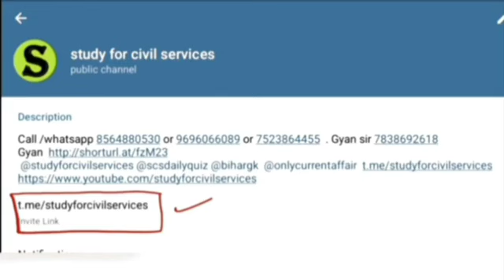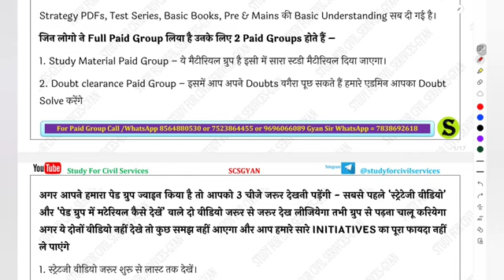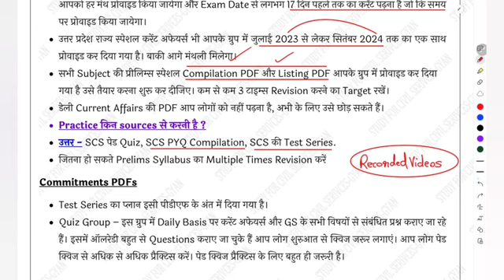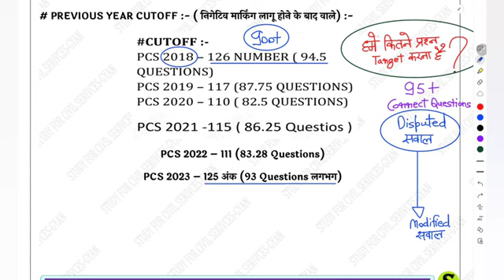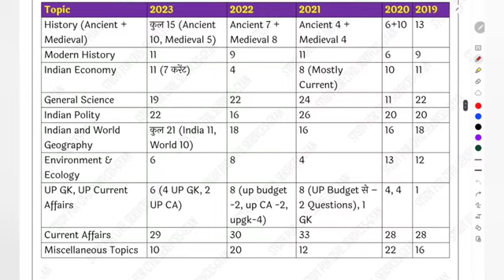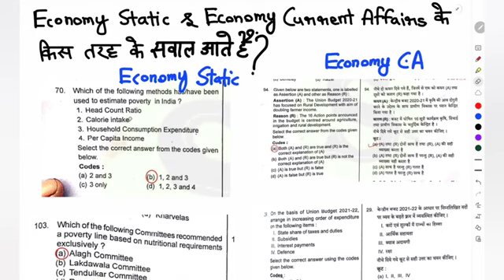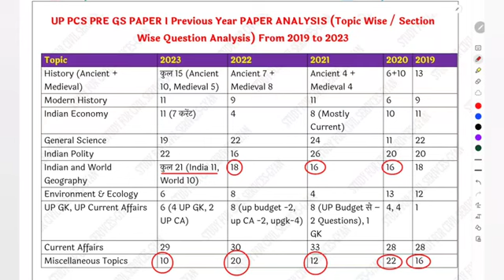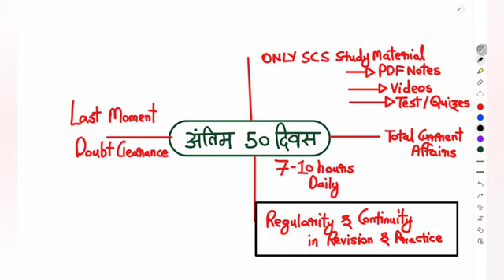uppcs 2024 New exam date? Posts 1000+ VACANCY last days best STRATEGY uppsc pre to 💯crack pcs CUTOFF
UPPCS 2024 prelims me Bumper posts badh gayi hain ! New Exam Date confirmed ?
Last days Smart strategy &  Most imp topics  How to crack up pcs 2024 CUTOFF ?
अभी भी TIME है , आज से भी studyforcivilservices paid group join करके सिर्फ follow भी कर लिए तो चाहें जैसा पेपर आ जाए,  आराम से सिलेक्शन हो सकता है
up pcs 2024 complete preparation strategy | how to prepare for uppsc pre & mains together by Gyan sir
 Complete Integrated, comprehensive gyan sir Strategy to prepare Pre, Mains together. how to Crack uppsc 2023 , how to study , how to prepare for up pcs 2024 types of posts sdm dsp, latest cut off trend analysis
UPPCS 2024 study plan🔥New Syllabus PATTERN💯 PREPARATION STRATEGY online best coaching course
up pcs 2024 notification New syllabus Pattern complete preparation strategy Gyan sir uppsc taiyari
उत्तर प्रदेश लोक सेवा आयोग uttar pradesh public service commission uppsc uppcs up pcs psc ro aro beo 2024 की तैयारी करनी है तो इन दोनों टेलीग्राम चैनल को जरूर ज्वाइन करके रखिये और इसमें दिए जाने वाले सारे UPDATES देखते रहिये I सबसे पहले इस वीडियो ) को देखकर telegram को google playstore से install करिए , फिर इन दोनों FREE channels को TELEGRAM APP से OPEN करिए और JOIN करिए FREE मे 👇👇

0:00 intro
0:10 uppcs prelims last one month strategy
1:00 uppsc strategy uppcs ki book list in hindi how to study for uppcs how to prepare how to crack
1:20 uppsc strategy for 2024
1:40 uppsc strategy for beginners
1:30 uppsc strategy prelims
1:50 uppcs ki taiyari kaise ki jaati hai
2:10 uppcs ki taiyari kaise kare syllabus
2:20 uppsc strategy hindi medium
2:40 uppcs ki taiyari kaise kare karen 2024
3:00 uppcs ki vacancy kab aayegi 2024
3:40 uppcs ki taiyari ke liye book
4:00 uppsc exam calendar
4:50 uppsc exam preparation
5:20 uppsc exam notification
6:00 up pcs syllabus
6:10 uppsc pattern change
6:20 uppsc pattern and syllabus uppsc 2024 exam date
6:30 uppsc pattern prelims
6:50 uppcs ka syllabus
7:00 uppsc pattern in hindi uppcs 2024 syllabus
7:30 uppsc question pattern
7:40 uppcs ki puri jankari hindi me
8:00 uppsc new pattern
8:20 uppsc mains pattern
8:30 uppsc csat pattern
8:40 up pcs exam preparation
8:50 up pcs paper
9:00 up pcs kya hota hai
9:10 uppcs ki age limit kya hai
9:20 uppcs ki salary kitni hai
9:30 uppcs ki taiyari kaise kare 2024
9:40 uppcs ki taiyari kaise kare hindi medium
10:00 uttar pradesh pcs ki taiyari kaise karen
10:10 uppsc strategy scs
10:30 uppcs pre exam paper 2024
10:40 uppcs pre exam preparation 2024
10:50 uppcs pre exam pattern
11:00 uppcs pre exam paper
11:20 uppcs pre exam preparation books
11:30 uppcs pre exam preparation online classes
11:40 uppcs pre exam previous year question paper
11:50 uppcs pre exam preparation classes
12:00 how to crack uppcs pre how to prepare for uppsc how to prepare for uppcs without coaching
12:10 best strategy for uppcs
12:20 uppsc 2024 strategy for working professionals uppsc last 90 180 days one year strategy for uppsc 2024
12:30 uppsc strategy for 2024 hindi medium
12:40 uppsc strategy for beginners
13:00 uppsc strategy for prelims
13:30 uppcs prelims strategy 2024
13:40 uppcs pre 2024 strategy
14:00 up pcs 2024 strategy
14:30 uttar pradesh public service commission (uppsc) prayagraj kya hai
14:40 uttar pradesh public service commission 2024
15:30 uppcs pre exam preparation 2024
15:40 uppcs previous year question paper in hindi
16:00 uppcs pre preparation strategy
16:10 uppcs pre strategy 2024

UPPSC 2024 complete strategy-पूरे साल ये follow कर लिया तो SDM पक्का।uppsc_2024
First attempt men sdm kaise bane
Sdm ke liye kya kya padhna hoga
2024 me pcs nikalne ke liye ye kitab hi padhni hai
केवल ये फॉलो करना है sdm बनने के लिए
current कितने महीने का पढ़ना है ।
करंट कहा से पढ़ना है
UPPSC 2024 Pre CUTOFF 💯 CLEAR Selection की BEST STRATEGY Exam date syllabus pattern uppcs ki taiyari
best current affairs for uppcs 2024